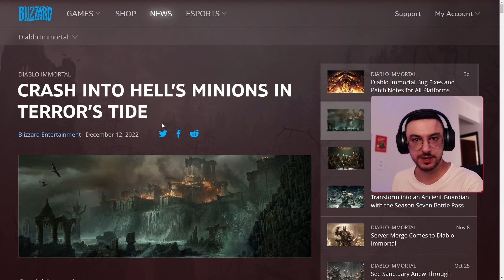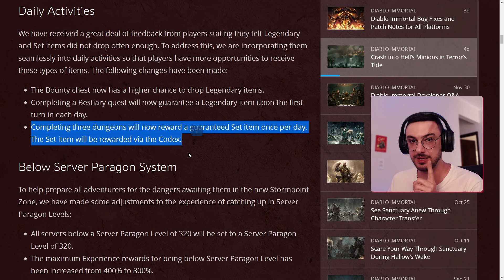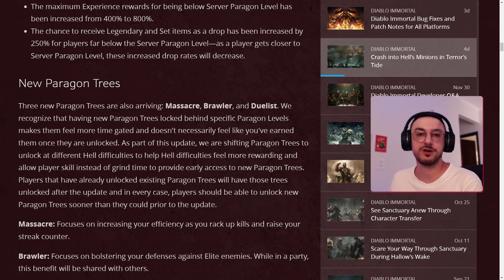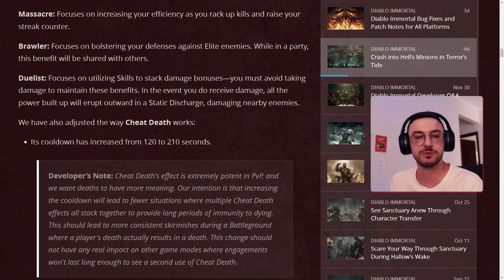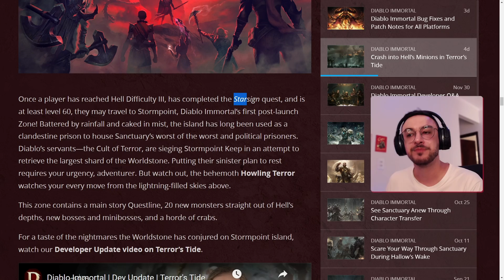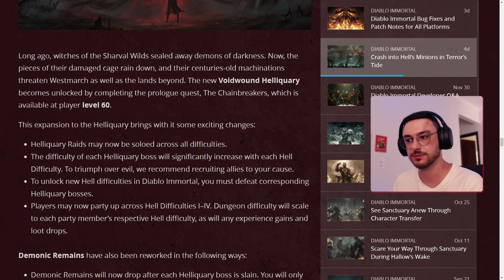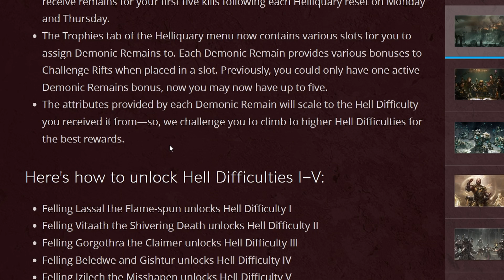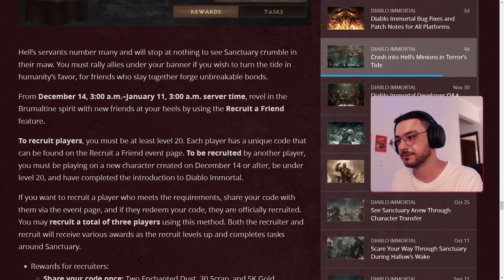MUDE ESSA CONFIG AGORA! Novidades do update - Diablo Immortal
Compre suas Orbs com desconto (ad) | Cuidado com essa config ela pode travar seu progresso!